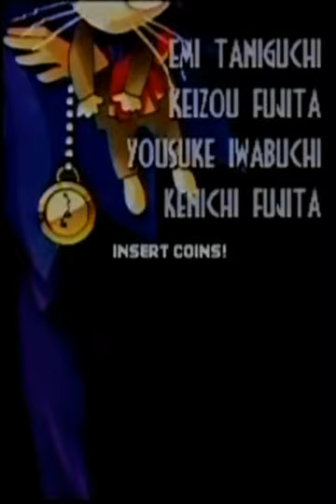Gunbird 2 - 2-ALL No miss / No bomb !! - 5.322 mil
Gunbird 2 - 2-ALL No miss / No bomb !!

Player: GOD